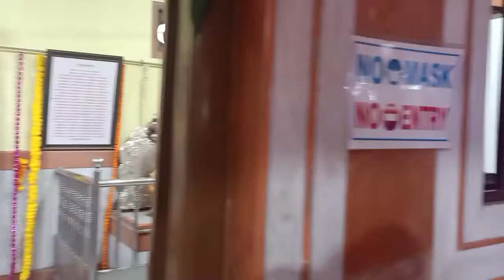साईनाथ मंदिर Sainath templeवर्तक नगर ठाणे 36 वर्धापन दिन संपन्न